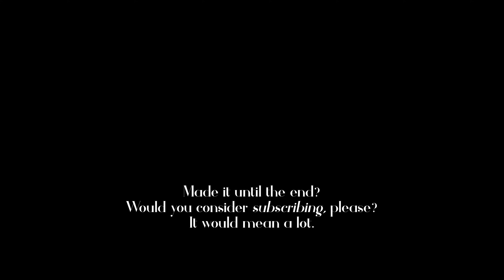ASMR | Let me QUICKLY do your MAKEUP (gender-neutral)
Hi Friends!

Here's a well-deserved makeup role play for you. It's 'fast' but not aggressive. Feedback is welcome!

SUPPORT ME!

A little disclosure…
I am not a real doctor, nor do I claim to be. The content in this video is not intended to be a substitute for professional medical advice, diagnosis, or treatment. Always seek the advice of your physician or other qualified health provider with any questions you may have regarding a medical condition.

ASMR, what’s in a name?
Remember when, as kids, you’d trace each other’s back, maybe trying to guess the letter, word, animal or drawing? Yeah, feeling the tingles yet? Welcome to the wholesome world of Autonomous Sensory Meridian Response.

Relax, my Friend...